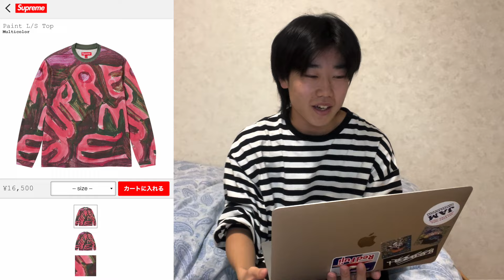シュプリーム24ssでこれを買ってる奴はお洒落になれる！ダサい人は買えないwww【Supreme】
【 SNS 】